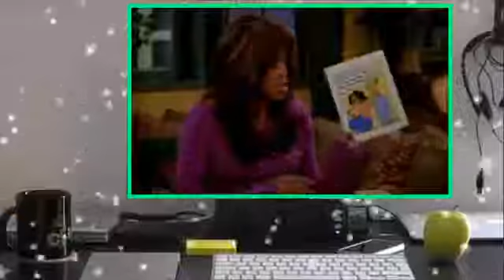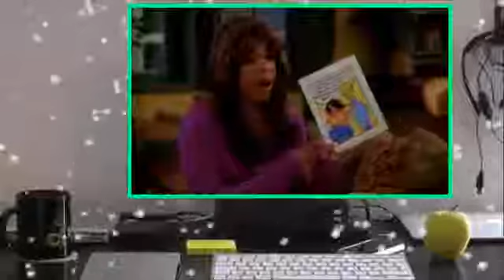My Wife And Kids S57E20 Jr s Cartoon